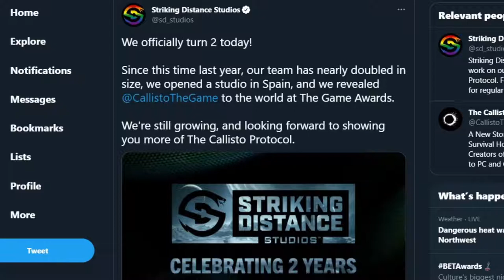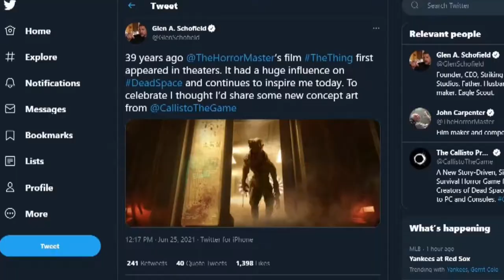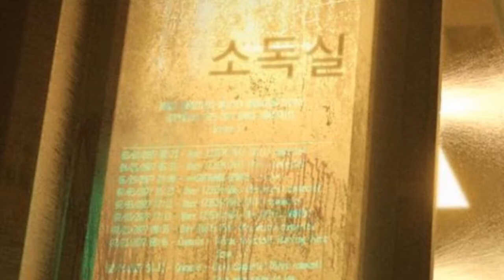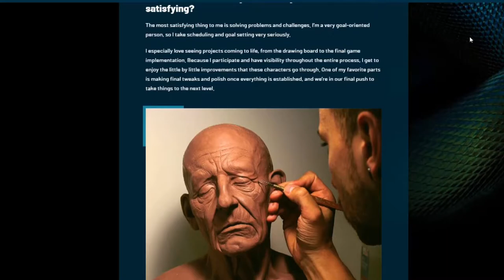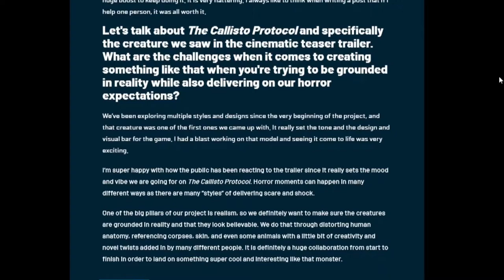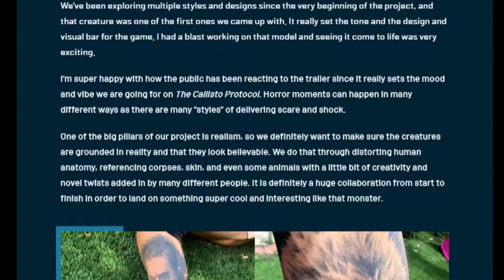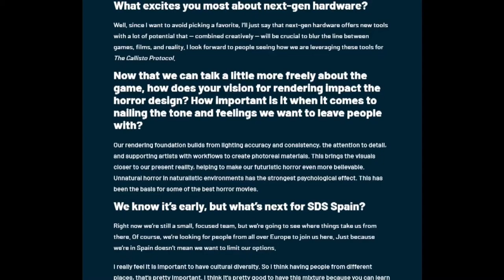Callisto Protocol New Info Photo Realistic Corpses?!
New info for June 2021 on Callisto Protocol. We have a new piece of concept art, some dev interviews, and some info on their photo realism goals for the game. Here are the links for what I found if you're interested.

Hang with me every morning 7:30-10:30am EST on Twitch